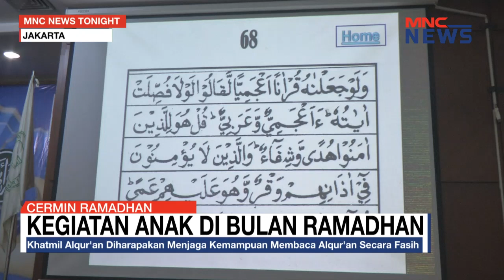Cermin Ramadan: Kegiatan Anak Haflah Khotmil Quran ke-19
MNC News Tonight Edisi 4 April 2023